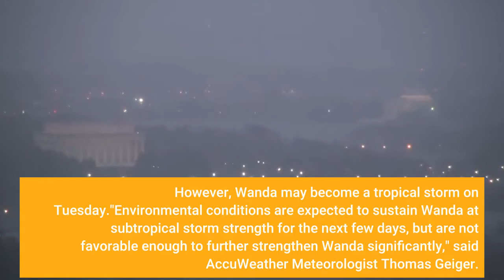With 30 days left of hurricane season Wanda snags last name on storm list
With 30 days remaining in the 2021 Atlantic hurricane season, Subtropical Storm Wanda snagged the last name on this year's hurricane list. Wanda formed Saturday in the central Atlantic, becoming the 21st named storm of this year's hurricane season. However, Wanda may become a tropical storm on Tuesday."Environmental conditions are expected to sustain Wanda at subtropical storm strength for the next few days, but are not favorable enough to further strengthen Wanda significantly," said AccuWeather Meteorologist Thomas Geiger. Meanwhile, forecasters are watching a tropical wave west of the Cabo Verde Islands. Although the wave has a very low chance for development, if it strengthens into a tropical storm, it would be the first to take a name on the supplemental name list that was instituted in place of the Greek alphabet by the World Meteorological Organization. The first name on the supplemental list is Adria.